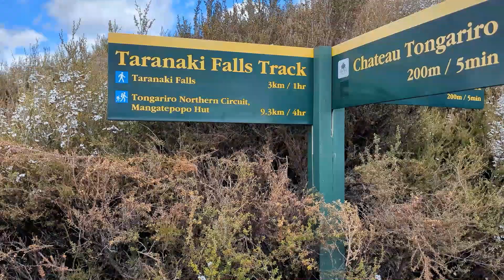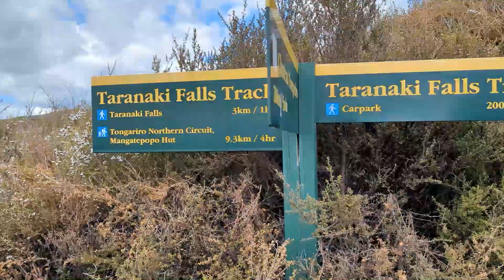Taranaki Falls walk - anticlockwise loop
It was only halfway through the anticlockwise Taranaki Falls Loop walk that I started to record video. The first half is taken up with walking through some bush and also open land with views of the volcanoes. Once you descend to the falls and do the second half, it is much more shaded; and much of the walk is alongside smaller falls and streams. It's a beautiful short walk, though not entirely undemanding, as there are quite a few ascents and descents, often using stairs.
Highly recommended.